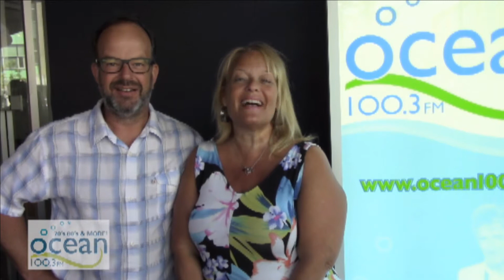CDP 2017 August 14 R01